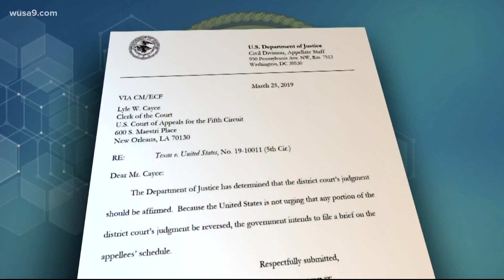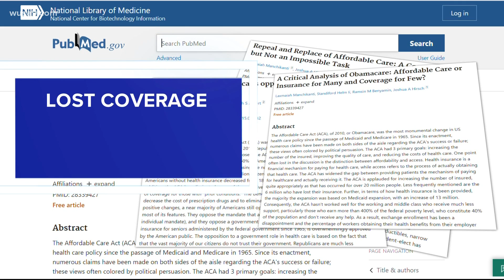What are the consequences if the US Supreme Court finds the 'Affordable Care Act' unconstitutional?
Jess Arnold talks with two women who might lose their health insurance if the Supreme Court finds the 'Affordable Care Act' unconstitutional.